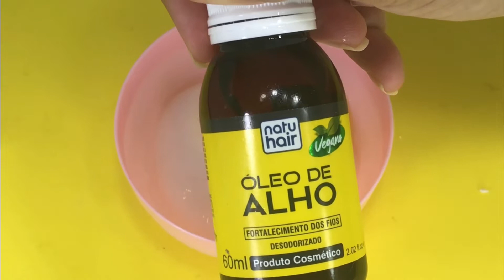Como fazer o cabelo crescer em uma semana RECEITA DE INDIANAS 100% crescimento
💣tônico de crescimento com anis estrelado